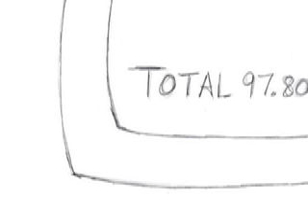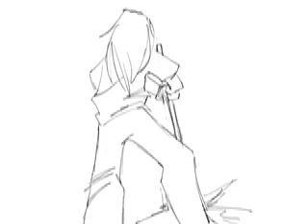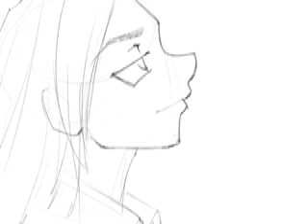Jason's shitty day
This is my very first attempt at animation for my media class. I know it's not great (or even good) and it's choppy, and all that other stuff. But I put so much time into the whole thing that despite its flaws I'm very proud of it!

I hope you all like it too!